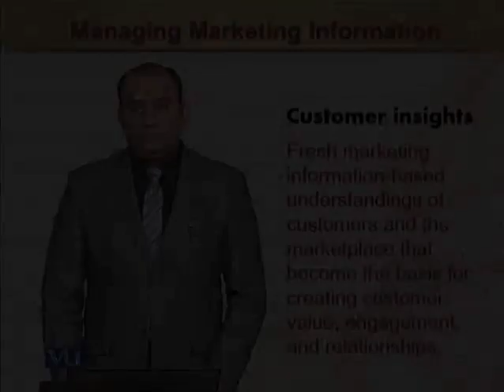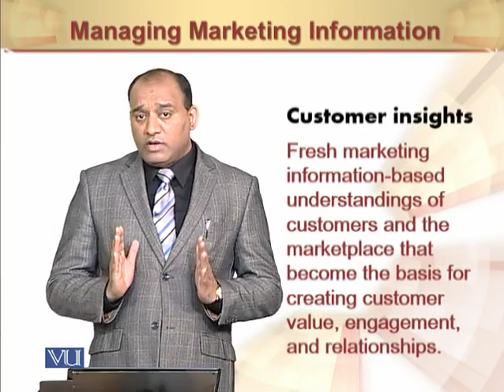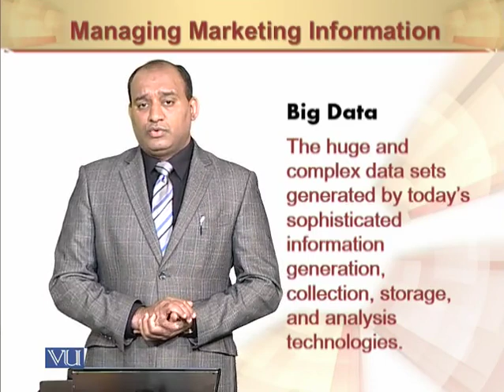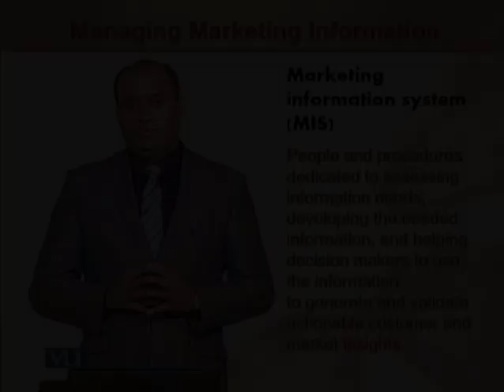Managing Marketing Information | Principles of Marketing | MGT301_Topic047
Managing Marketing Information
by Mr. Rizwan Saleem